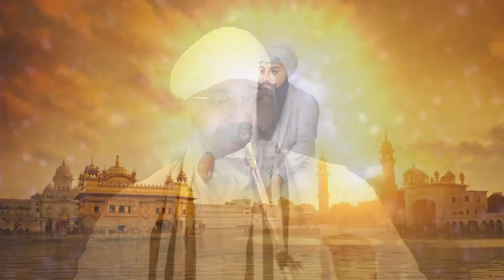Amritvela Chaliya 2019 | Day 15 Tudh Jewad Na Saaiyan | Katha & Kirtan | 15 October 2019